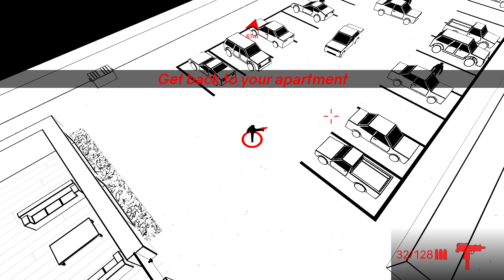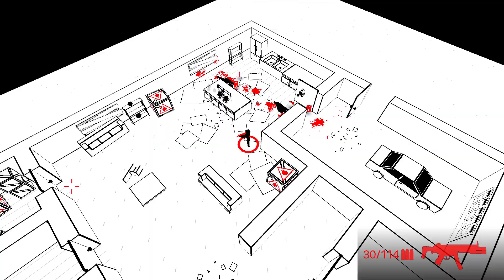RED HOT VENGEANCE #2 🕵️‍♂️ Keine Frauen, keine Kinder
🕵️‍♂️ Let's Play Red Hot Vengeance Deutsch
🕵️‍♂️ Gameplay German  | Kostenlos Spielbar

Mein EPIC CREATOR CODE: JOESILVERLP
(Wenn du mich unterstützen möchtest, dann kannst du diesen bei Fortnite und Dauntless im Ingameshop eingeben.. Oder bei Einkäufen im Epic Shop direkt an der Kasse! Danke :) )

🕵️‍♂️ LETS PLAY Red Hot Vengeance 🕵️‍♂️